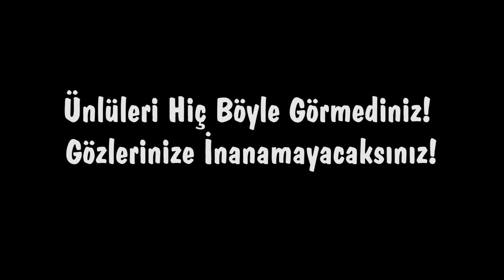Ünlülerin Eski Halleri! Gözlerinize inanamayacaksınız!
Ünlülerin Eski Halleri! Gözlerinize inanamayacaksınız! Jennifer Lawrence, Charlize Theron, Kristen Dunst, Aston Kucher, Keanu Reeves, Angelina Jolie, Mila Kunis, Tom Cruise, Mila Jovovich, Jared Leto, Robert Pattinson, Channing Tatum, Brad Pitt, Cameron Diaz, Uma Thurman, Tom Hardy, George Clooney, Elijah Wood,